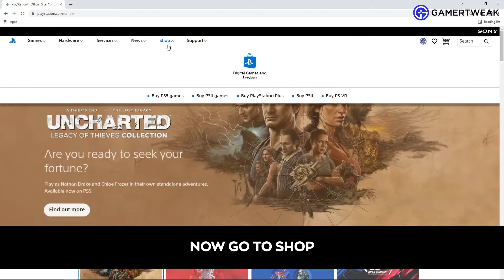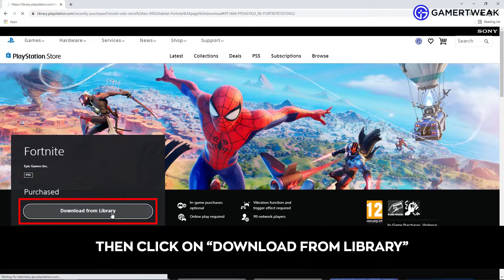How to Download PlayStation Games From PC! (2022)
Here's how you can download PlayStation games using your PC. There are simple steps that you must follow to and download exclusive title on your Playstation console.